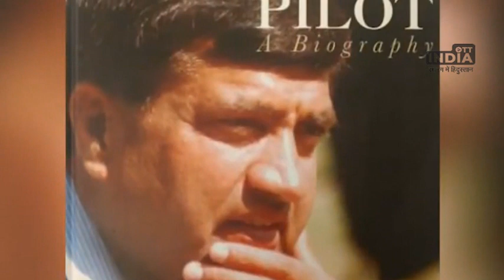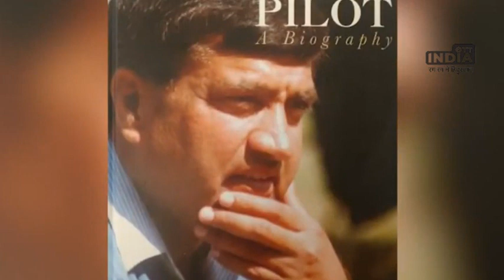SachinPilot के पिता Rajeshपायलट की कहानी! जिन बग्लों में दूध पहुंचाते थे उसी में मंत्री बनकर पहने आए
sachinpilot, rajeshpilot, rajasthanassemblyelection2023, polliticalkisse, siyasikissa, ramapilot, सचिन पायलट, राजेश पायलट, राजस्थान चुनाव, राजस्थान विधानसभा चुनाव, सियासी किस्सा, राजेश पायलट मार्ग,

एक 15 साल का लड़का पिता की मौत के बाद गांव की मस्ती को भूल कर आंखों में पिता के सपने लिए अपने चचेरे भाई के साथ गांव से दिल्ली आया. जिसने अपनी जिंदगी में अभावों और संघर्षों को बहुत करीब से देखा...जो दिल्ली की कड़कड़ाती ठंड में ठिठुरते हुए दोनों पांवों को अपने पेट से लगाकर लेटा रहता था...लेकिन उसकी आखों में नींद की बजाय आंसू होते थे...गर्मी हो या ठंडी या बरसात, वो रोज़ सुबह चार बजे उठता और अपने चचेरे भाई नत्थी सिंह की डेरी के मवेशियों को चारा खिलाता, उनका गोबर साफ़ करता, दूध दुहता और फिर दिल्ली के वीआईपी इलाके की कोठियों में दूध पहुंचाता. लेकिन इतनी परेशानियों के बाद भी उसने इस भीड़ में अपनी एक अलग पहचान बनाई. ये कहानी है राजेश्वर प्रसाद बिधुड़ी की. जिन्हें हम राजेश पायलट के नाम से जानते हैं. यह कहानी हौंसले, संघर्ष, लग्न और ईमानदारी की है जिसने एक इंसान को सपना पूरा करने की ताकत दी